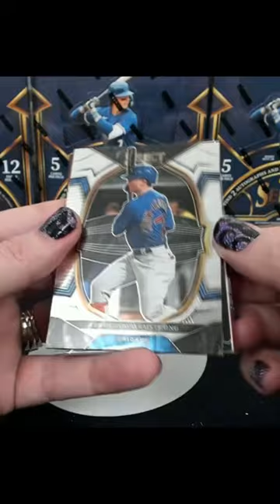2023 Panini Select Baseball Paul Waner Gold Vinyl!